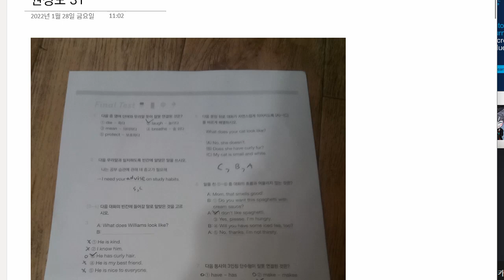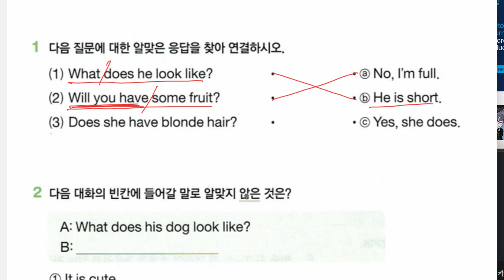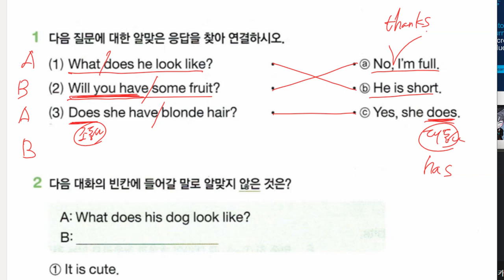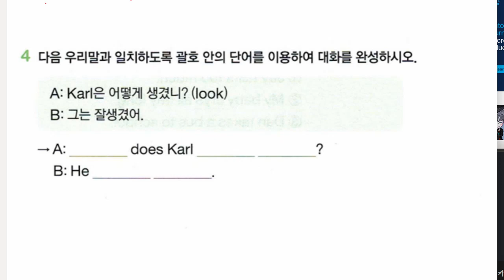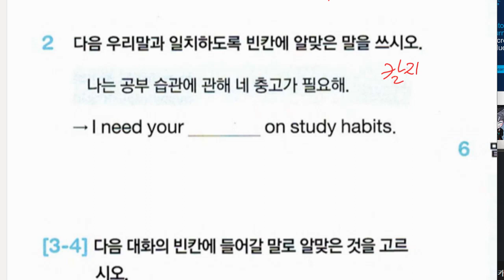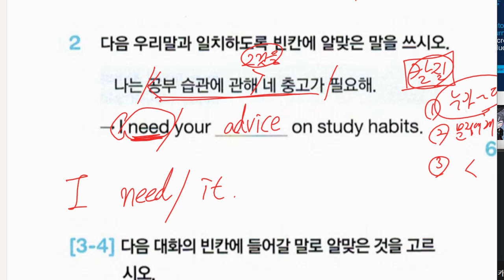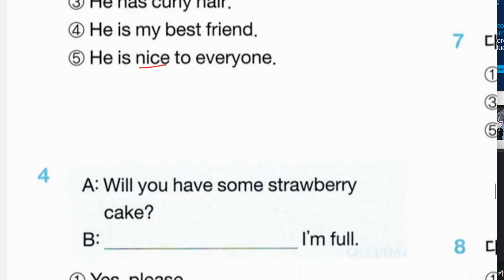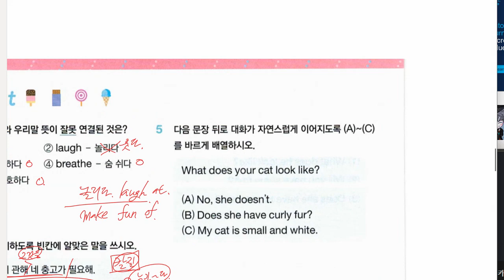권성모 2022 01 28 해설 성취도 확인 성취도 95